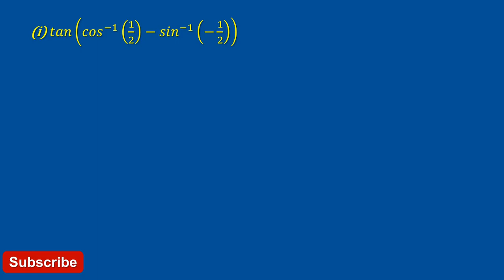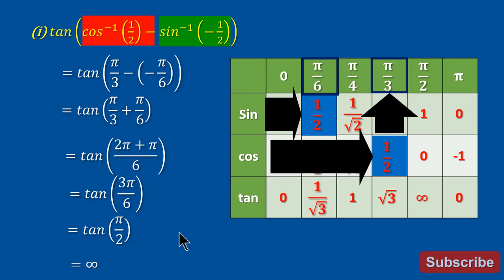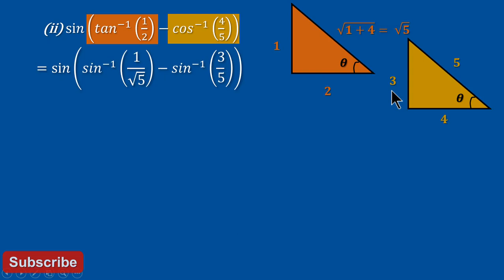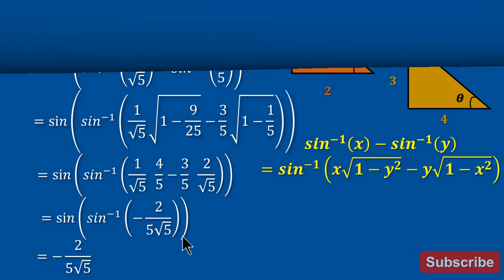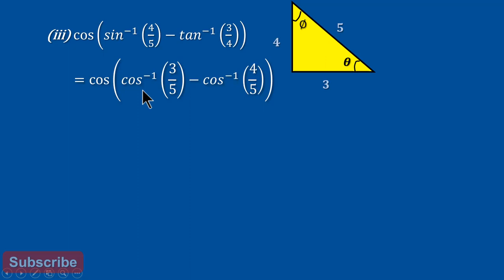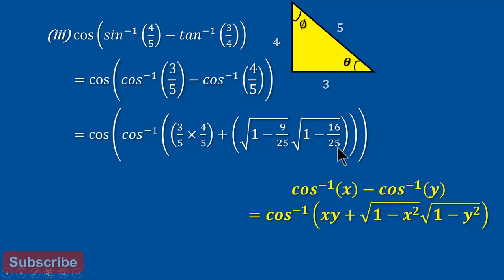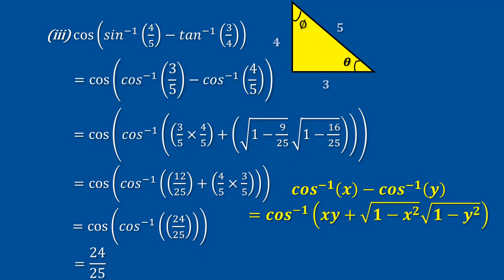EX 4.3 Q.NO4|INVERSE TRIGONOMETRIC FUNCTIONS|நேர்மாறு முக்கோணவியல் சார்புகள்|TNHSC|CLASS12|MATHS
Get an idea to solve the questions without much effort

4.1 Introduction
4.2 Some Fundamental Concepts
4.3 Sine Function and Inverse Sine Function
4.4 The Cosine Function and Inverse Cosine Function
4.5 The Tangent Function and the Inverse Tangent Function
4.6 The Cosecant Function and the Inverse Cosecant Function
4.7 The Secant Function and Inverse Secant Function
4.8 The Cotangent Function and the Inverse Cotangent Function
4.9 Principal Value of Inverse Trigonometric Functions
4.10 Properties of Inverse Trigonometric Functions

அத்தியாயம் 4 – நேர்மாறு முக்கோணவியல் சார்புகள்
4.1 அறிமுகம்
4.2 சில அடிப்படைக் கருத்துகள்
4.3 சைன் சார்பு மற்றும் நேர்மாறு சைன் சார்பு
4.4 கொசைன் சார்பு மற்றும் நேர்மாறு கொசைன் சார்பு
4.5 தொடுகோட்டுச் சார்பு மற்றும் நேர்மாறு தொடுகோட்டுச் சார்பு
4.6 கொசீகண்ட் சார்பு மற்றும் நேர்மாறு கொசீகண்ட் சார்பு
4.7 சீகண்ட் சார்பு மற்றும் நேர்மாறு சீகண்ட் சார்பு
4.8 கோடான்ஜெண்ட் சார்பு மற்றும் நேர்மாறு கோடான்ஜெண்ட் சார்பு
4.9 நேர்மாறு முக்கோணவியல் சார்புகளின் முதன்மை மதிப்பு
4.10 நேர்மாறு முக்கோணவியல் சார்புகளின் பண்புகள்